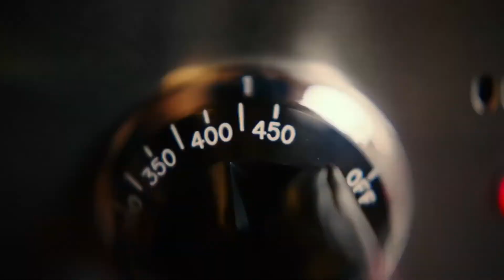Банда Чикаго 1080